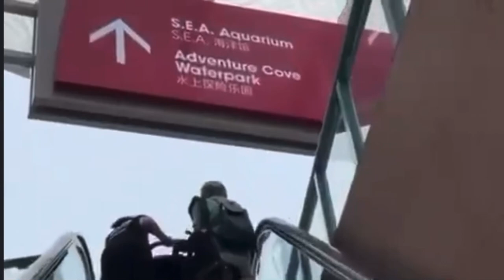S.E.A. Aquarium at Sentosa, Singapore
A brief tour of S.E.A. Aquarium at Sentosa Singapore